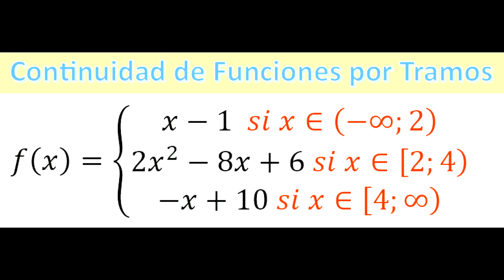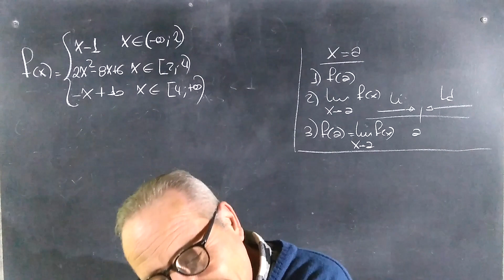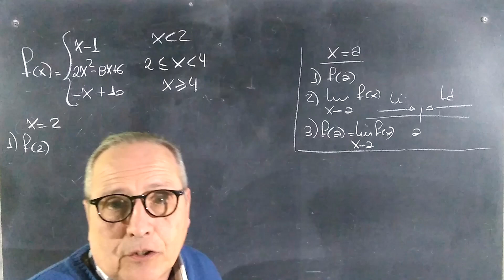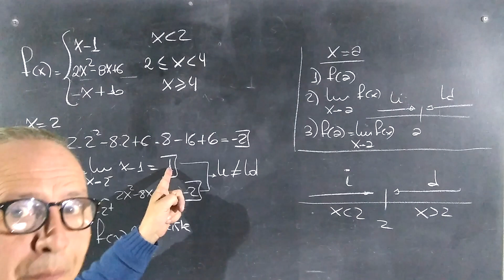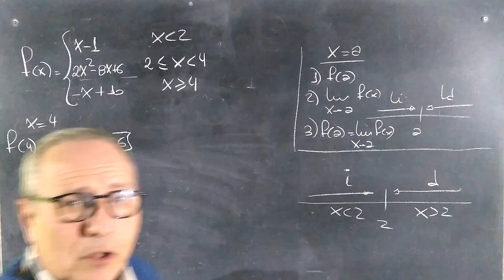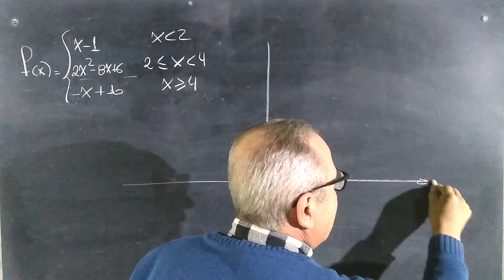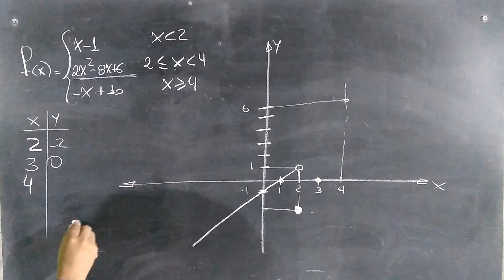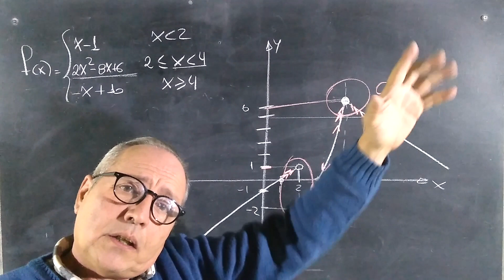Continuidad de Funciones Definidas por Tramos